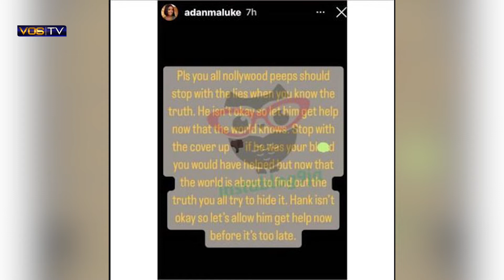Adama Luke fires Shan George for Allegedly Lying over Hanks Anuku's mental health | VOS TV NAIJA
Adama Luke fires Shan George for Allegedly Lying over Hanks Anuku's mental health.